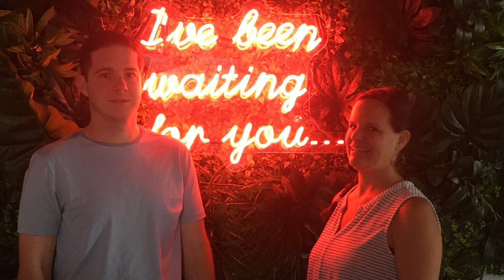Happy Birthday, Aaron!